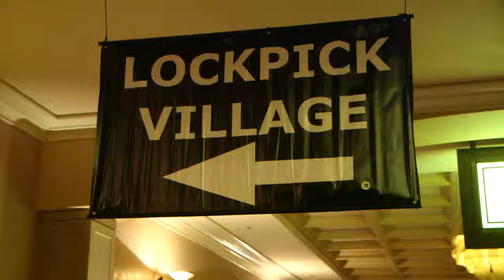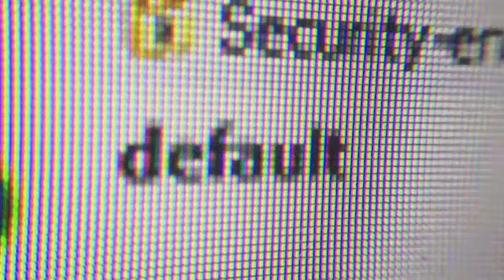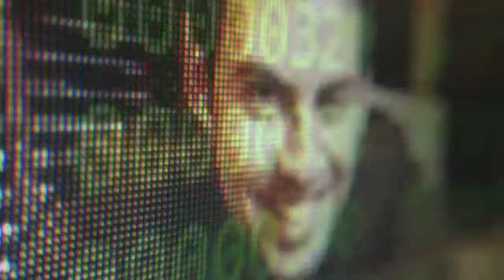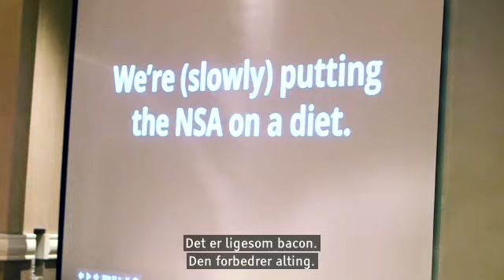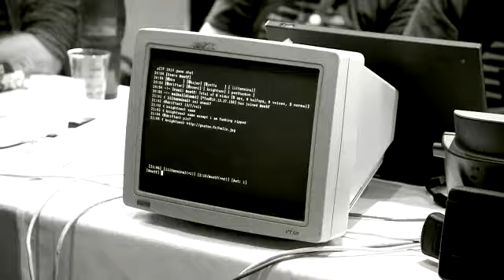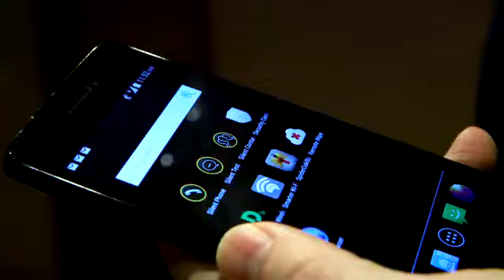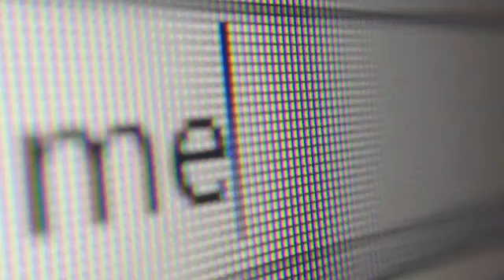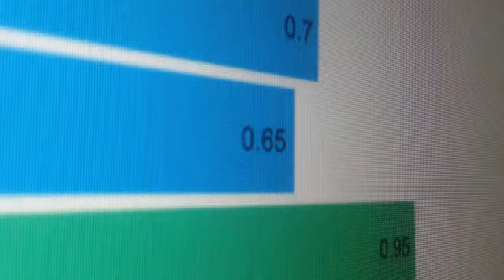So ein Ding 20: Fremtidens Privatliv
so ein ding!